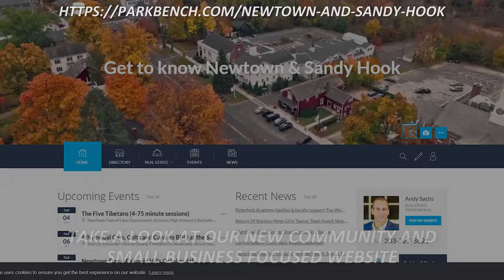Connecticut Real Estate Agent: Check Out Our New Community-Based Business Promotion Page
We’ve got an exciting announcement to make: Our team has recently launched a community- and small business-focused website, and we want you to be the first to hear about it. Hosted through ParkBench.com, this new page will serve as a hub for local businesses looking to promote discounts, events, and other happenings in the community. You can check out this site yourself by visiting We’ll be promoting community businesses through this site each week, so if you know of any small business owners who are looking for a boost, please reach out. To learn more, watch this short video.

ABOUT:
I have always loved real estate, but not how the business of real estate worked. After five successful years in the business I realized it was time to change how consumers experience the entire real estate transaction. With that in mind, “The Around Town Team” was born. Our focus is simple: provide honest and timely service, superior and tangible marketing, and always guide our clients based upon real-time data and statistics. It is our sincere hope that this transparent approach will bring a sense of calm and clarity to the closing table.
I received my B.A. in Politics and Speech Communication from Ithaca College and earned my Masters in Public Administration from the Rockefeller School at SUNY Albany. I am of course a fully licensed real estate agent in the state of Connecticut and a proud card-carrying member of the National Association of Realtors, Connecticut Association of Realtors, and the Newtown Board of Realtors. My network of Realtors expands throughout the United State enabling us to place you with capable professional in the event that we can not serve you directly.

Buying a Connecticut Home? Search All Homes For Sale

Selling Your Connecticut Home?

Andy Sachs
The Around Town Team
Newtown, Connecticut